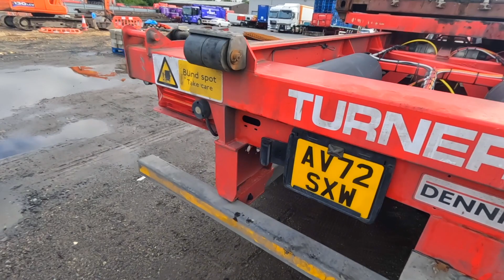Will We Make It To The Job On Time?!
Today we have an early morning job in Brighouse which we take to leeds before swapping trailers for a tight collection in Huddersfield. Will We Make It On Time?!